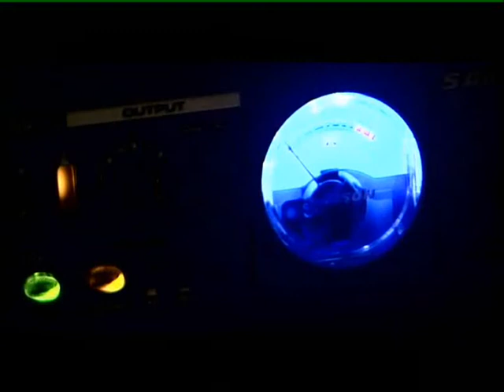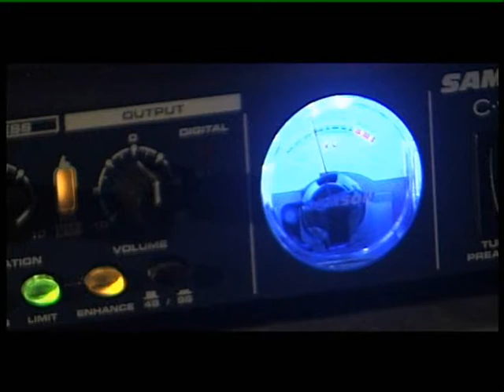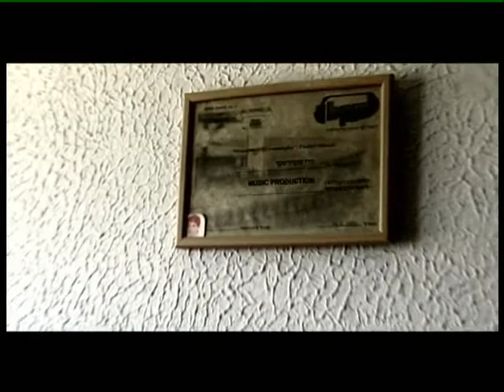My Heb Song 2005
My Heb Song Video Clip